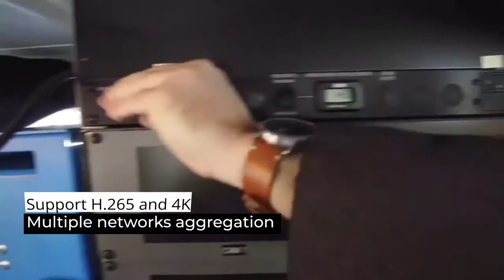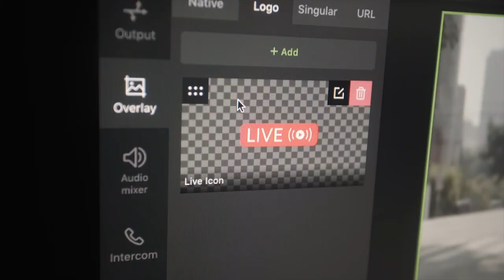Nilesat and TVU Networks expand partnership for improved live video solutions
TVU Networks now has an expanded partnership with the Egyptian satellite communication provider, Nilesat, to provide improved broadcast solutions. The new collaboration will increase contribution capability for Nilesat's African customers and decrease transmission costs for video distribution.

In conjunction with a new satellite in Q2 2022, TVU Networks will offer IP-based live video solutions to Nilesat customers throughout the African continent. Nilesat-301 will deliver live broadcasting services to its existing customer base and extend its footprint into North Africa, East Africa, and the Middle East.

Learn how you can utilize TVU's IP-based live video solutions to connect final signals to NileSat's uplink facility securely with sub-second latency